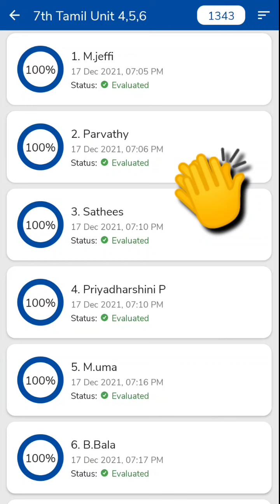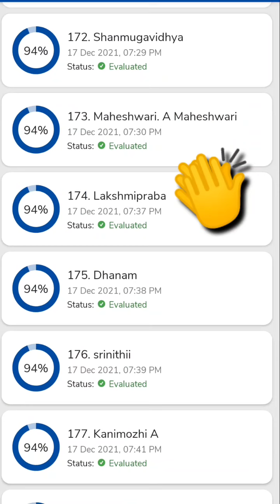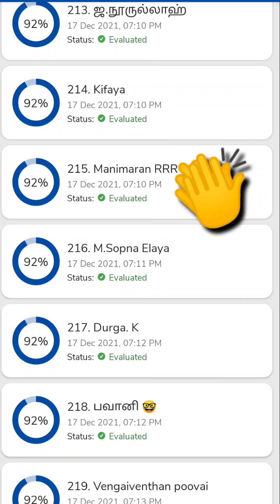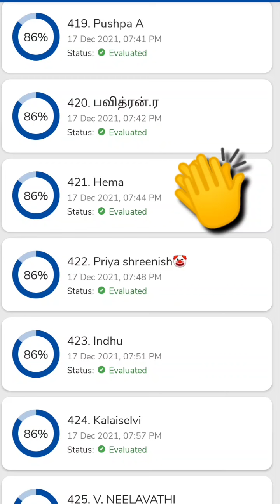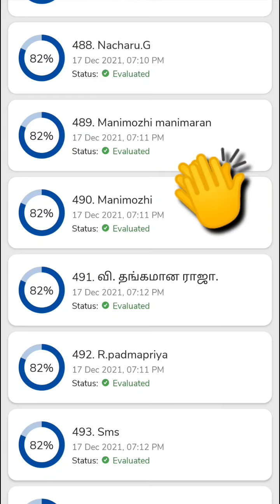Overall Results..!! Test No :- 06 | Free Test Batch | பொதுத்தமிழ் 7ஆம் வகுப்பு இயல் 4,5,6 | Tnpsc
2.💥Tnpsc Science 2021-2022💥Book Back Questions:-( 6th to 10th )

3.✨Tnpsc Science 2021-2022✨Line by Line Questions:-

4.பொதுத்தமிழ் :-👇👇👇
( 6th to 12th )✨Line by line Questions :-

🍓Category :- Education
☀tnpsc life,
☀tnpsc preparation,
☀tnpsc group 4 exam date 2022,
☀tnpsc maths,
☀tnpsc latest news,
☀tnpsc exam,
☀tnpsc academy,
☀tnpsc aptitude,
☀tnpsc achievers,
☀tnpsc buddies,
☀tnpsc books,
☀tnpsc beginners,
☀tnpsc channel,
☀tnpsc coaching,